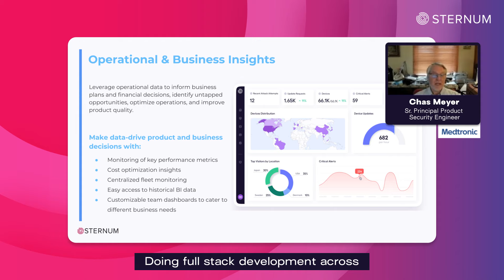Embedded Obvervability Buy vs Build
A short clip from our customer webinar with Medtronic.

Quote:
"Doing full stack development across the cloud to a backend where this data can be collected and analyzed is usually a capability that is just not available within the company... So having a drop-in product that’s ready to go right from the beginning, that gets us to the ability to observe this data without having to develop the capability ourselves is really a godsend."